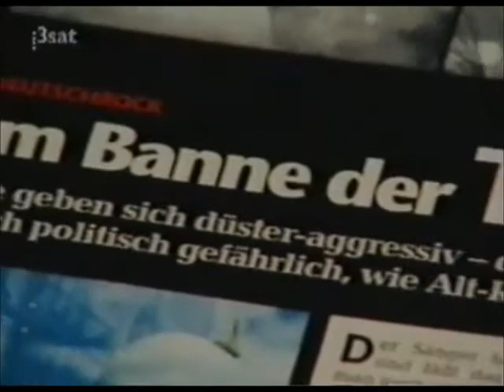Die Neunziger - Made in Germany [edited by me]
German documentation about the evolution of German music in the '90s
edited by me to show you only the content with Rammstein